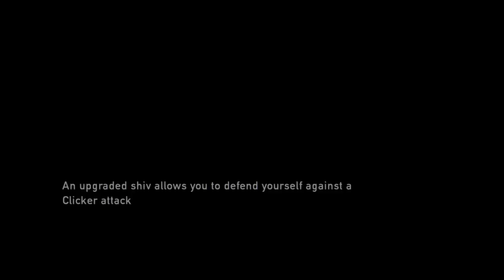The Last of Us Remastered Ep 5 - So Many Clickers!!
I recorded for an hour and just cut out deaths!!
I died so many times. (-_-)